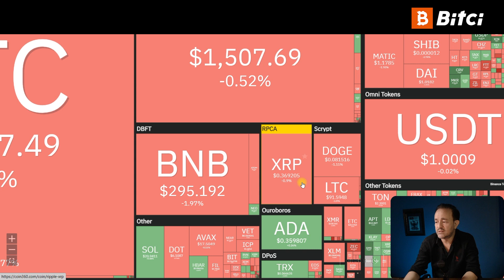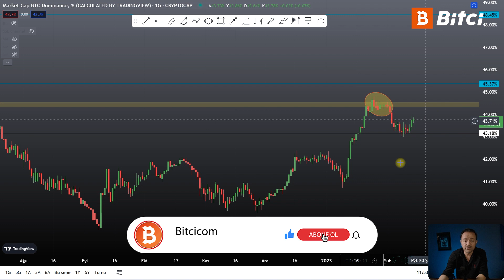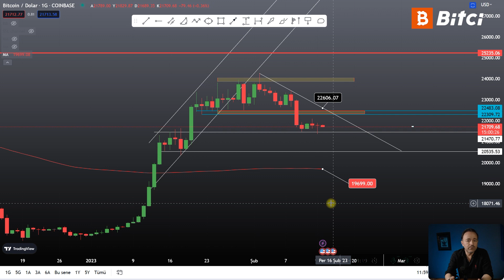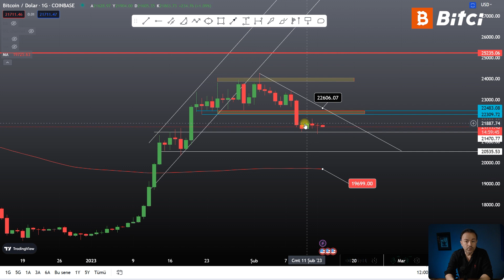Kripto Para Piyasasının Yardımları Hangi Aşamada? Fenomenlere Ayrı Bir Parantez... BTC Ne Durumda?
Yaşanan deprem faciası sonrasında kripto para piyasası yardımlara hasıl destek oldu? Fenomenlere ayrı bir parantez... 'Hayat devam ediyor' savı altında BTC'de son durum ne?